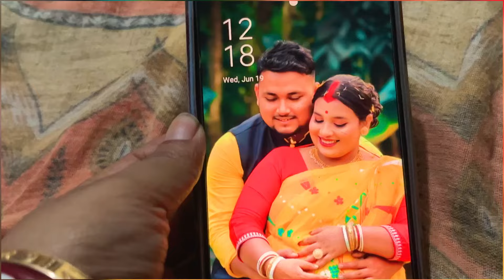মার কাছে লক্ষ্মীর ভাণ্ডারের টাকা নিয়ে বেটির বাড়িতে পাঠিয়ে দিলাম 🥲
মার লক্ষ্মীর ভাণ্ডারের টাকা নিয়ে বেটির বাড়িতে রেখে আসলাম 😥